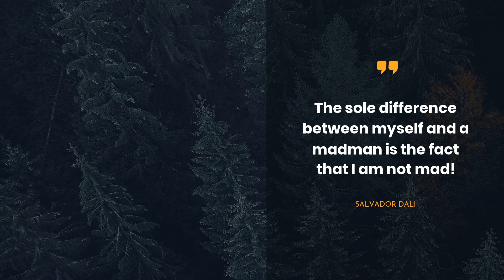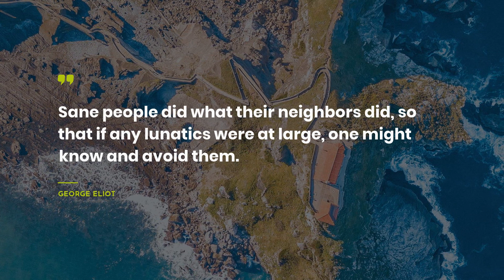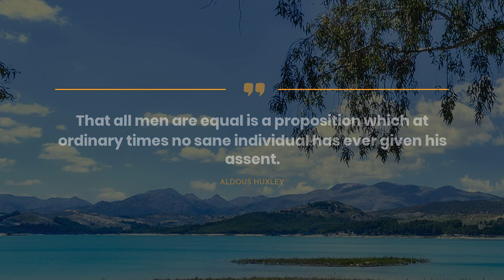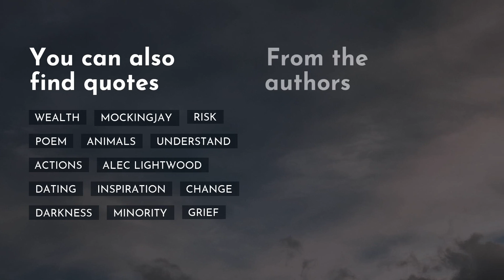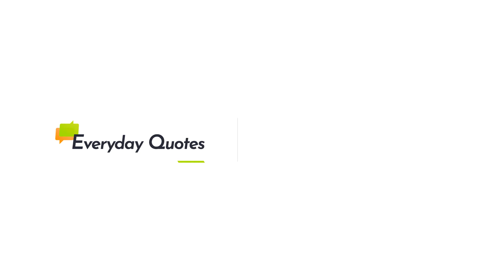TOP 20 Quotes about Sanity ~ Everyday Quotes ~ Most Popular Quotes ~ Happiness Quotes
Here you can discover our dazzling collection of the most fascinating quotes about Sanity. We have tried to compromise only real-life Quotes by successful persons such as Edgar Allan Poe, Salvador Dali, and Eckhart Tolle.If you didnt’t catch all quotes, you can check them in the video description.
~If you want to keep the most liked quotes in one place, we advise you to simply copy and paste them to one of your favorite social networks, for example Skype / WhatsApp / Tinder / Instagram / Facebook / Snapchat. One more way is to add the most extraodinary quotes about Sanity to your computer notebook.

First- rate 20 most important life quotes about Sanity:

1) I became insane, with long intervals of horrible sanity.

2) Yet mad I am not..and very surely do I not dream.

3) The sole difference between myself and a madman is the fact that I am not mad!
 ― Salvador Dali

4) When you come to the end of your rope, tie a knot and hang on.

5) One person's craziness is another person's reality.
 ― Tim Burton

6) Now this is the point. You fancy me a mad. Madmen know nothing. But you should have seen me. You should have seen how wisely I proceeded..

7) No live organism can continue for long to exist sanely under conditions of absolute reality.
 ― Shirley Jackson

8) Sanity is a cozy lie.
 ― Susan Sontag

9) When dealing with the insane, the best method is to pretend to be sane.
 ― Hermann Hesse

10) Sane people did what their neighbors did, so that if any lunatics were at large, one might know and avoid them.
 ― George Eliot

11) I lie on the floor, washed by nothing and hanging on. I cry at night. I am afraid of hearing voices, or a voice. I have come to the edge, of the land. I could get pushed over.
 ― Margaret Atwood

12) The point is, you see," said Ford, "that there is no point in driving yourself mad trying to stop yourself going mad. You might just as well give in and save your sanity for later.
 ― Douglas Adams

13) That all men are equal is a proposition which at ordinary times no sane individual has ever given his assent.
 ― Aldous Huxley

14) What I cannot love, I overlook.
 ― Anais Nin

15) Laugh whenever you can. Keeps you from killing yourself when things are bad. That and vodka.
 ― Jim Butcher

16) It isn't for the moment you are struck that you need courage, but for that long uphill climb back to sanity and faith and security.
 ― Anne Morrow Lindbergh

17) To recognize one's own insanity is, of course, the arising of sanity, the beginning of healing and transcendence.
 ― Eckhart Tolle

18) That millions of people share the same forms of mental pathology does not make these people sane.
 ― Erich Fromm

19) Sanity is a valuable possesion; I hoard it the way people once hoarded money. I save it, so I will have enough, when the time comes.
 ― Margaret Atwood

20) Was everybody seeing this stuff and acting as though they weren't? Was insanity just a matter of dropping the act?

On our channel, you can always find the breathtaking deep powerful quotes that can transform your life.

Our diligent team has collected the quotes not only from thinkers but also from books.

What’s the best quote, in your opinion? Have anything better to say about Sanity? We wait for your quotes in the comments.

Write in the comments below the most memorable quotes. Maybe you have something to add about Sanity? Do not be afraid! We are waiting for your thoughts.